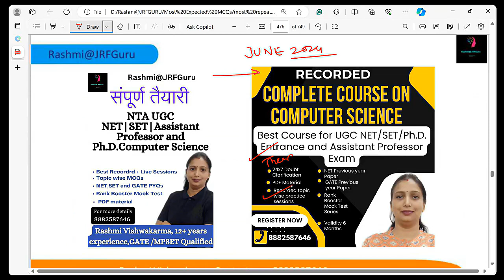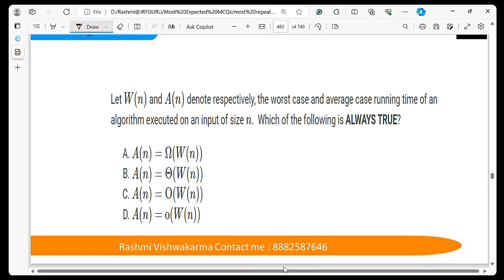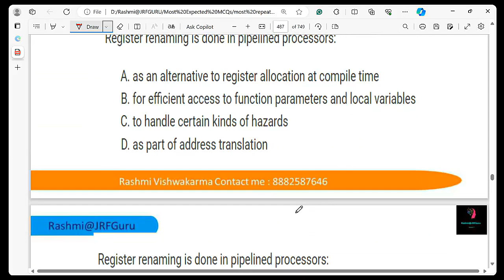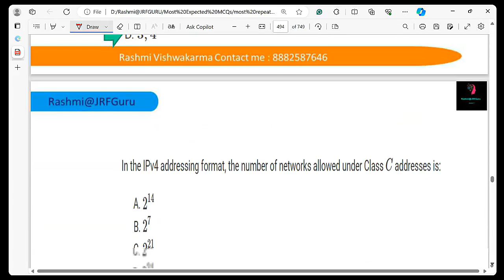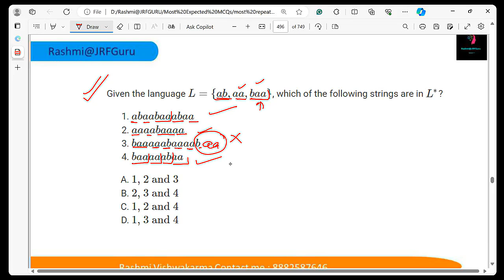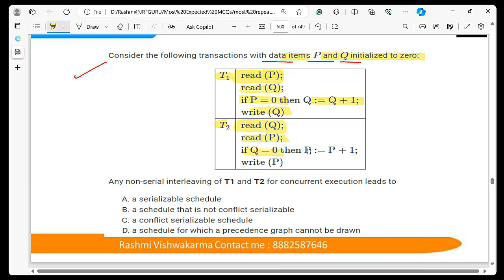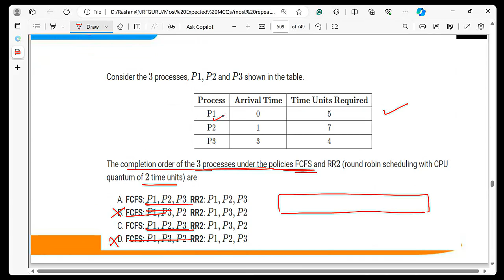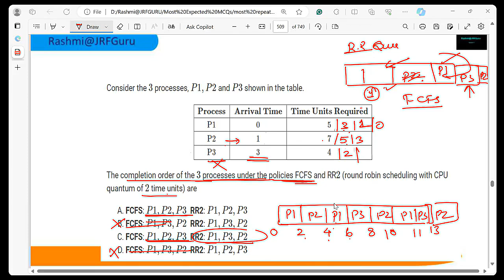UGC NET 2024 | Computer Science Most Repeated and Important MCQs With detailed Explanation | Part II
📥 Download Rashmi@JRFGuru App now
UGC NET | Computer Science Most Repeated Questions |Most Important MCQs With detailed Explanation

Last Minute /Quick Revision of Artificial Intelligence Important  Topic | UGC NET/SET  Exam / Part I | Search Algorithms and Game Playing, Heuristic Search algorithm
🔔 Trending Courses on Rashmi@JRFGuru

👉Complete Course on Computer Science (Recorded)
✨Start Your preparation with Complete Course on Computer Science ,⏩Theory Session ⏩Practice Session based on UGC NET and GATE PYQs ⏩Mock Test Series ⏩Doubt clarification ⏩Best study material

👉 Practice Course on Complete Course
Practice Course for those who have a clear Concept, but just want a practice session

 🗓️ UGC NET June 2024 Paper-2 Schedule:
🕠11 AM – Free Practice Session on Most Repeated MCQs

🕑 7 PM (Every Sunday) – Weekly Mock Test
Weekly Mock Test Schedule Mock

Suggestion:

👉🏻 90 minutes (as few seconds required to schedule poll) -  50 Question PYQs + MCQs Timer-based poll  on App 🔥

7 April 2024 - Unit V

14 April 2024- Unit IV

21 April 2024- Unit III

28 April 2024 - Unit I

5 May 2024 - Unit X

12 May 2024 - Unit VII

19 May 2024 - Unit VI

2 June 2024 - Unit II

9 June 2024 - Unit IX

Join Mock Test Live every Sunday 7 PM

 ➤ About Rashmi@JRFGuru:
Hello Aspirants, This Channel is dedicated to all aspirants of NTA UGC NET/ JRF Exam, MPSET, MHSET, RSET,Ph.D Entrance Exam etc so that ll Teaching Exams. I Rashmi Vishwakarma, educator for the paper I and Computer Science paper II. Your mentor for NET Exam, Ph.D. admission, and Interview preparation. My classes are FREE! Daily Class Time is 6:30 PM (Everyday Class in Hindi & English). Please Join telegram for PDFs, Quizzes, and class updates. Happy Learning!
🌟 Best Classes in Computer Science in EdTech Industry.
 🌟 10+ Years Experience in Teaching. (Worked with Unacademy for 4 Years)
 🌟 10K+ students get benefitted.
🌟 Daily Free PDFs
 🌟 Doubt Forum.

suggestion:
Research Aptitude 10 Expected MCQs & 40 Concepts | Paper-1 UGC NET | PHD Entrance 2024
Exam Special PYQs Practice Series for UGC NET | MH SET | TN SET | TN TRB | AP SET-Computer Science